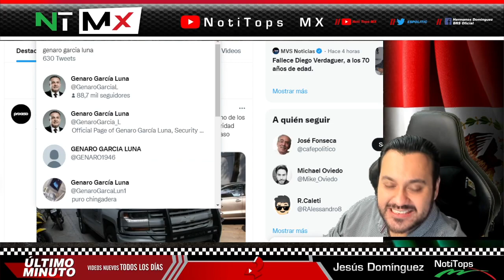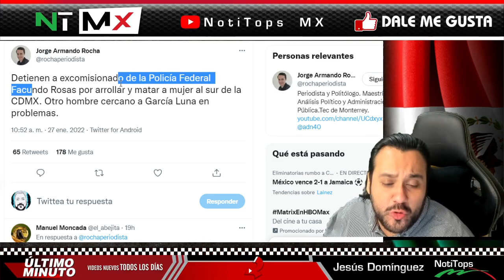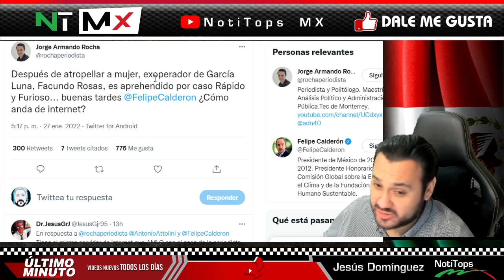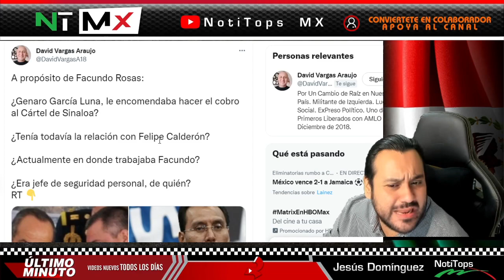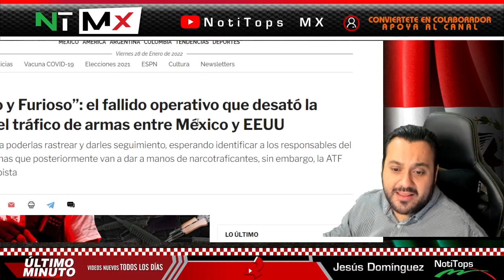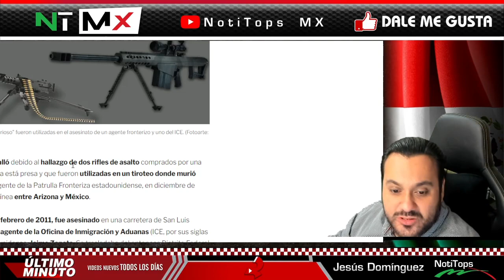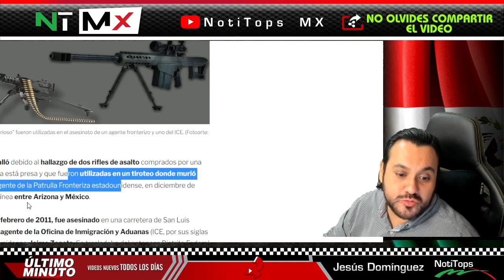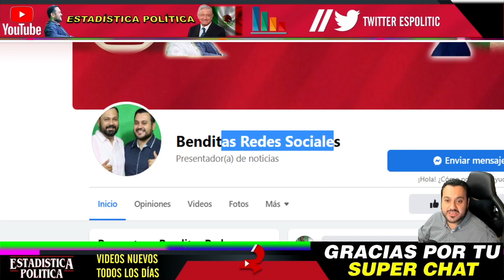PEGAN SUSTO A CALDERON ¡ DETIENEN A OTRO MAS DE SU CIRCULO MAS CERCANO ! EXPRESIDENTE TIENE MIEDO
PEGAN SUSTO A CALDERON ¡ DETIENEN A OTRO MAS DE SU CIRCULO MAS CERCANO ! EXPRESIDENTE TIENE MIEDO - NOTITOPS MX

benditasredessociales,noticias,mexico,amlo,pri,pan,prd,lopezobrador,andresmanuellopezobrador